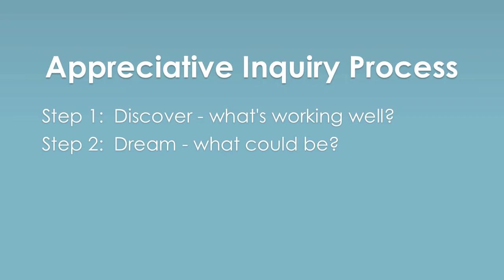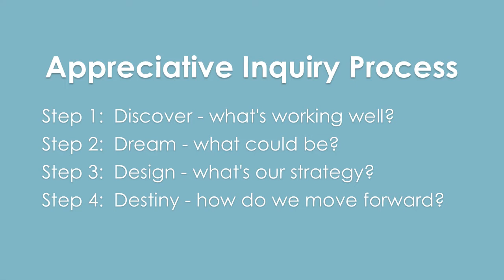Appreciative Inquiry: a positive organizational practice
Is your work day dictated by the negative problems you need to fix?  This episode covers a strengths-based way of viewing people, processes, and organizations - Appreciative Inquiry (AI).  Developed by David Cooperrider, this research is aligned well with other research coming out of the field of positive psychology.

For a plethora of information on the topic straight from the original source, check out the AI Commons: